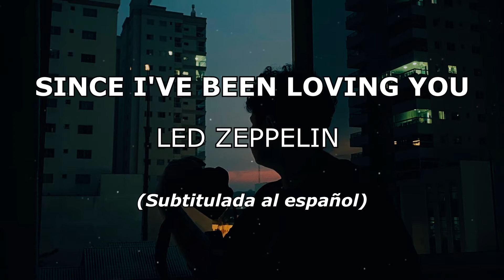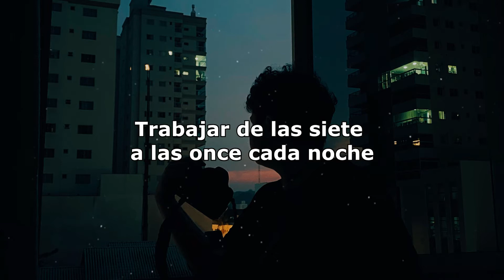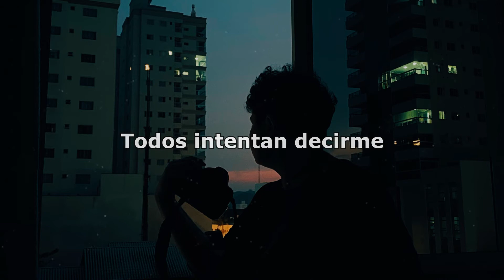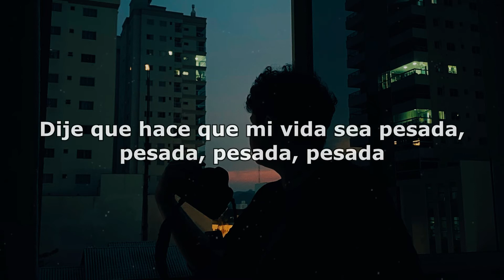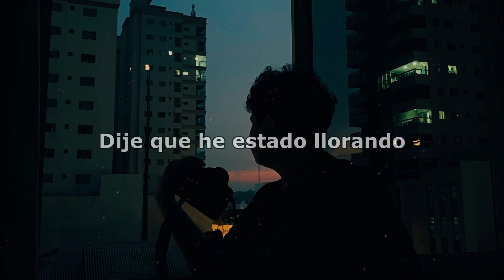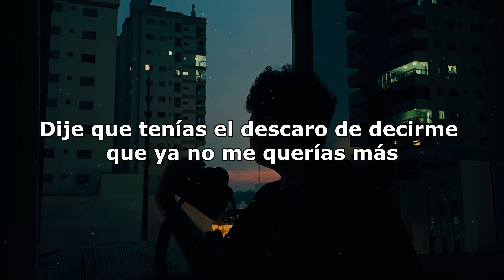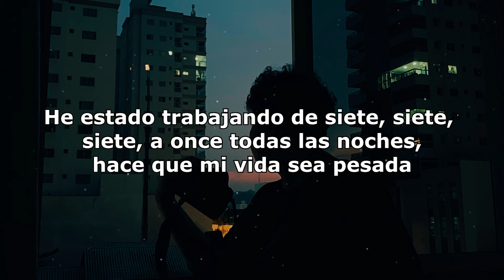Since I been loving you_Led Zeppelin LYRICS (SUBTITULADA AL ESPAÑOL)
«Since I've Been Loving You» es una canción de blues rock del disco Led Zeppelin III del grupo Led Zeppelin, editado en 1970. El tema fue grabado un año antes, en 1969, en principio para que formara parte del anterior álbum, Led Zeppelin II. Sin embargo, fue finalmente reemplazado por "Whole Lotta Love".
Esta fue una de las primeras canciones preparadas para el disco Led Zeppelin III. John Paul Jones tocó el órgano Hammond en la canción, usando los bass pedals para el bajo. Fue la única pista del tercer álbum que la banda había interpretado previamente a las sesiones de grabación, pero fue reportada como la más difícil de grabar. Una historia cuenta que Jimmy Page fue a tomar un descanso después de muchos intentos fallidos de grabar el solo. Aparentemente se veía incapaz de encontrar el tono que estaba buscando. Sentado fuera del área de grabación vio un amplificador viejo y desenchufado (según los expertos era un Supro Thunderbolt 1965), que fue el que utilizó para grabar el solo de un solo intento, y fue el que quedó definitivamente en la canción que escuchamos hoy en día. Terry Manning, un ingeniero de sonido lo llamó "El mejor solo de guitarra de rock n roll de todos los tiempos".
El estribillo está fuertemente influenciado por la canción de Moby Grape "Never" (de su álbum de 1968, Grape Jam). Moby Grape fue una de las bandas favoritas de Robert Plant. Además, la introducción de la canción es idéntica a la de "New York City Blues", una canción de la banda anterior de Page, The Yardbirds.
Esta es una de las pocas canciones en la cual se puede oír el chirrido del pedal del bombo de John Bonham en el estudio, siendo otras "The Ocean" y "The Rain Song", de Houses of the Holy (1973), "Ten Years Gone", de Physical Graffiti (1975) y "Bonzo's Montreux", de Coda (1982).

LETRA

Workin' from seven to eleven every night
It really makes life a drag
I don't think that's right
I've really been the best of fools
I did what I could, yeah
'Cause I love you, baby
How I love you, darling
How I love you, baby
My beloved little girl, little girl
But baby, since I've been loving you, yeah
I'm about to lose my worried mind, oh yeah
Everybody trying to tell me
That you didn't mean me no good
I've been trying, Lord, let me tell you
Let me tell you I really did the best I could
I've been working from seven to eleven every night
I said it kinda makes my life a drag
Lord, that ain't right, no no
Since I've been loving you
I'm about to lose my worried mind
Watch out
Said I've been crying, yeah
Oh, my tears they fell like rain
Don't you hear, don't you hear them falling
Do you remember, mama, when I knocked upon your door?
I said you had the nerve to tell me
You didn't want me no more, yeah
I open my front door, hear my back door slam
You know, you must have one of them new fangled
New fangled back door man
I've been working from seven, seven, seven to eleven every night
It kinda makes my life a drag, a drag, drag
Ah, yeah, it makes a drag
Baby, since I've been loving you
I'm about to lose
I'm about to lose, lose my worried mind
Just one more, just one more, oh yeah
Since I've been loving you, I'm about to lose my worried mind.